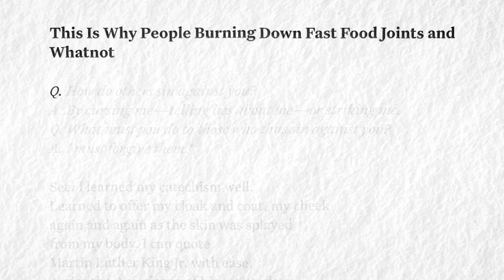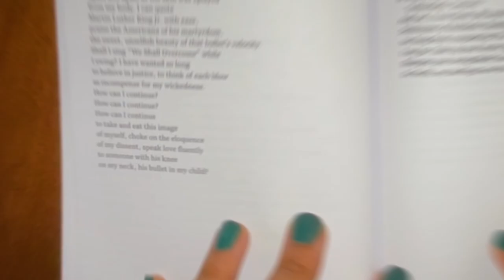Ashley M. Jones reads "This Is Why People Burning Down Fast Food Joints and Whatnot"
Ashley M. Jones (she/her/hers) reads Jacqueline Allen Trimble's poem, “"This Is Why People Burning Down Fast Food Joints and Whatnot".

Jacqueline Allen Trimble's new book, How to Survive the Apocalypse, comes out August 16th, 2022.